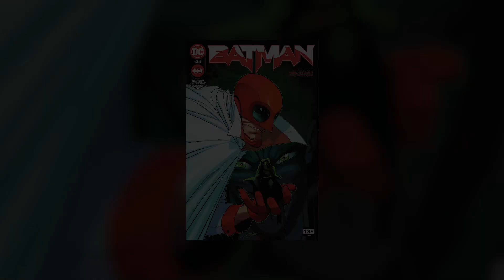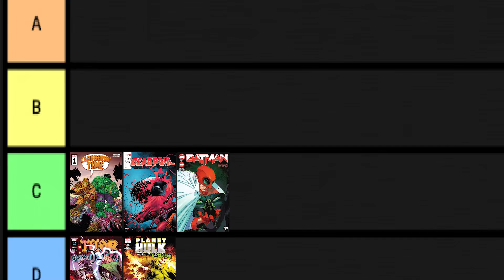Batman Descubre A Su Nuevo Villano || Batman #134